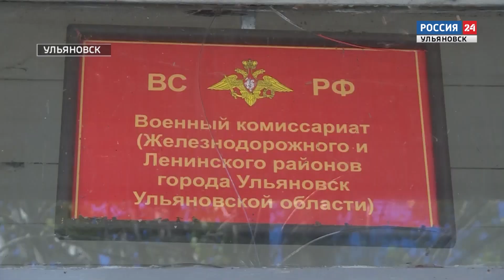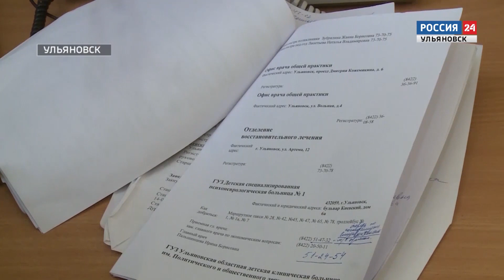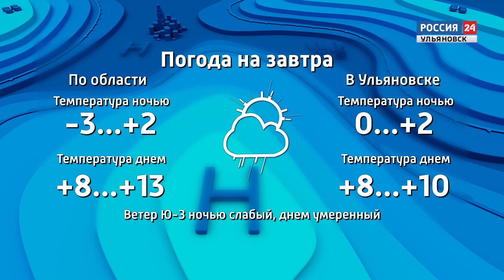"Вести-24" - 09.07.17 - 19.30